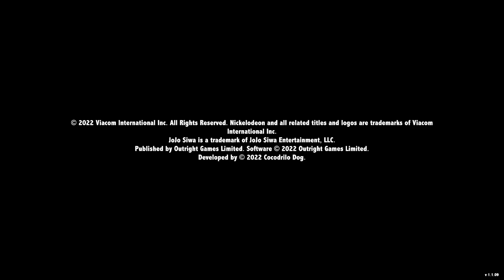JoJo Siwa Worldwide Party: Gameplay Trailer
Take a quick look at JoJo's music-adventure game!

You’re invited to JoJo Siwa’s Worldwide Party! Lace up your “High Top Shoes” and run through JoJo's worlds listening along to her biggest hits including D.R.E.AM, Bop and Nonstop! Complete levels as JoJo to perform special dance routines! Can you match the rhythm and make the crowd go wild? Run, jump, and unlock awesome vehicles including Spaceships and even a Roller Coaster Cart to help get JoJo to the party. Collect all the items you need for an unforgettable party including glitter and of course, bows! Explore lands straight from JoJo’s imagination including Candyland, BowBowland, Superheroland and many more.